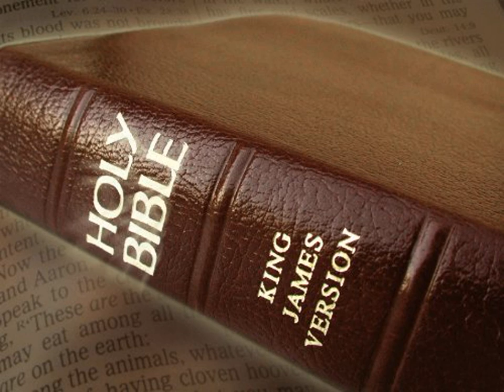King James Version Bible Audiobook Book of Joshua Chapter 22